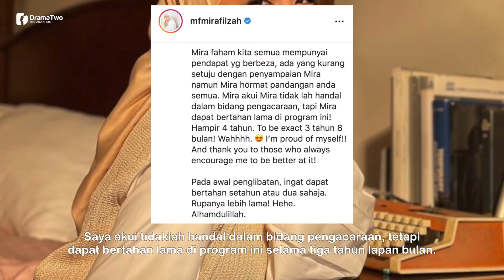DIBERHENTIKAN & Diganti Dengan Amyra Rosli, Mira Filzah Dedah Kontrak Nona Ditamatkan 5 Bulan Awal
Menerusi Instagram, Mira Filzah, mendedahkan kontraknya sebagai pengacara Nona ditamatkan lima bulan awal daripada tarikh yang sepatutnya.